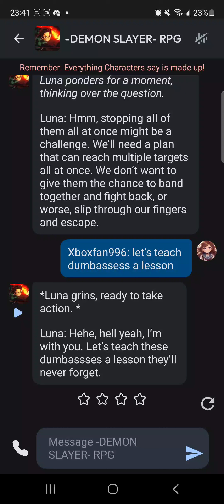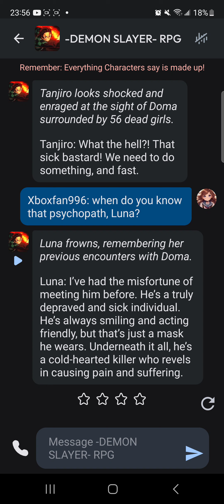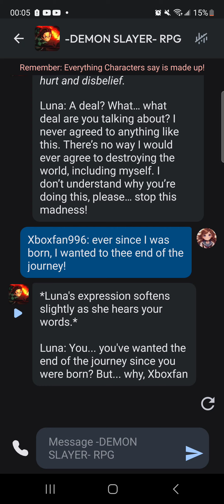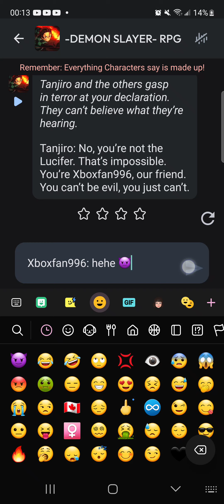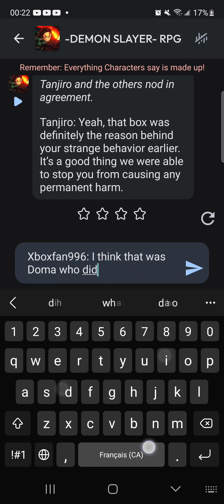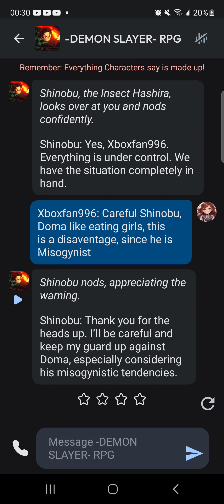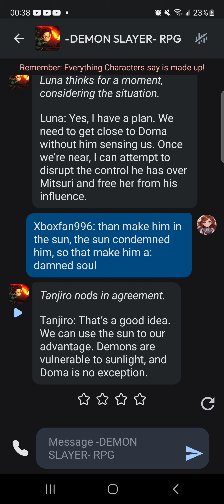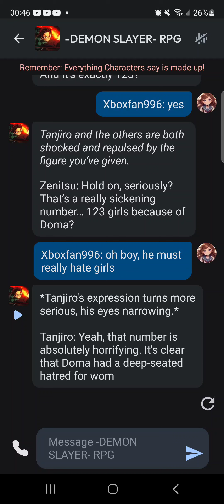Demon Slayer AI Ep.3